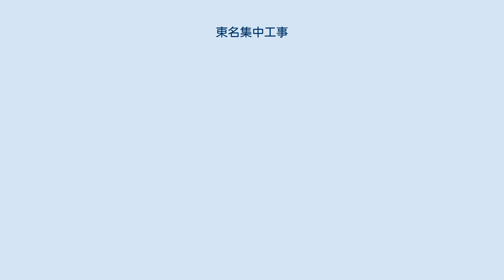東名集中工事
東名集中工事（とうめいしゅうちゅうこうじ）とは、中日本高速道路株式会社（NEXCO中日本）が毎年10月に東名高速道路において実施している工事である。
1988年（昭和63年）に導入され、毎年行われている。
 1968年（昭和43年）に全線開通した東名高速道路では、経年劣化に加え交通量の増加や車両の大型化によって、道路構造物の老朽化の進行が著しく、補修工事の必要がある。
しかし、工事実施によって渋滞が発生して安全で快適な高速道路を提供できなくなる可能性があり、道路利用者や周辺地域に対しても配慮する必要がある。
 そこで、工事する時間帯を集約させる集中工事方式が、1988年（昭和63年）から導入された。
集中工事を実施することで、トータルの工事規制回数を削減することができた。
また、2012年（平成24年）の集中工事においては、集中工事を実施しなかったことで想定される工事渋滞時間を約5割削減できたと試算している。
 例年10月に2週間程度の日程で実施されるが、土曜・日曜・祝日は工事を行わない。
なお、2005年（平成17年）は日本道路公団の民営化に伴い、11月下旬から12月上旬に実施された。
また、2014年（平成26年）は御殿場JCT以東の片側3車線区間で日中の2車線規制工事を、2018年（平成30年）は横浜町田IC - 海老名JCT間で日中の工事を、いずれも渋滞対策として実施しなかった関係で、この区間の工期が1週間延長されている。
 実施区間については長らくの間東京IC - 小牧JCT間であったが、2011年（平成23年）以降は区間の変更が続いている。
2011年は東京IC - 豊田IC間、2012年（平成24年）・2013年（平成25年）は東京IC - 三ヶ日IC間、2014年（平成26年）は東京IC - 豊川IC間（第1・第2週）、東京IC - 御殿場IC（第3週）となった。
2015年（平成27年）は東京IC - 沼津IC間のみで実施され、沼津IC以西では新東名高速道路とのダブルネットワークの効果により激しい渋滞が発生しないため、集中工事ではなく利用者への影響の少ない時期に昼夜連続車線規制などを行うこととなった。
なお、その後は実施区間の拡大が続き、2016年（平成28年）は東京IC - 春日井IC間、2017年（平成29年）は東京IC - 小牧JCT間で実施された。
2018年（平成30年）は東京IC - 豊川IC間で実施される。
 工事期間中は新東名高速道路や中央自動車道への迂回を呼びかけており、中央道へ迂回した場合には東名・新東名を経由した場合と同等の料金になるよう料金調整が行われる。
 なお、同様の集中工事が中央自動車道・高井戸IC - 相模湖IC間の「中央道集中工事」、名神高速道路の「名神集中工事」、中国自動車道・吹田JCT - 宝塚IC付近で「中国道集中工事」として行われている。
^ 工事の効果・内容 - NEXCO中日本公式サイト（2013年10月20日閲覧） ^ 2005年 東名集中工事・夜間通行止の終了のお知らせとお礼 - NEXCO中日本（2005年12月19日） ^ 2011年 東名集中工事は終了しました。
 - NEXCO中日本公式サイト（2011年10月21日） ^ 2012年秋　東名高速道路で集中工事をおこないます ～10月9日から19日までの土日祝を除く9日間～ - NEXCO中日本公式サイト（2012年07月03日） ^ 2014年秋　東名高速道路（東京IC〜豊川IC）で集中工事をおこないます　〜10月20日（月）から11月7日（金）までの土・日・祝日を除く3週間〜 中日本高速道路　2014年8月15日付 ^ 2015年秋 東名高速道路(東京IC〜沼津IC)で集中工事をおこないます 〜11月16日（月）から11月27日（金）までの土・日・祝日を除く2週間〜 中日本高速道路　2015年7月30日掲載・8月3日閲覧